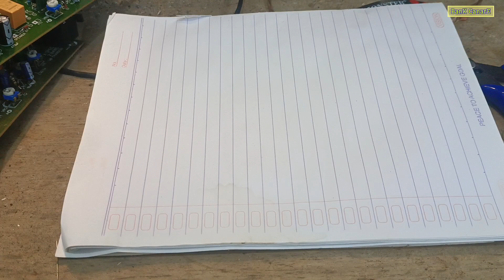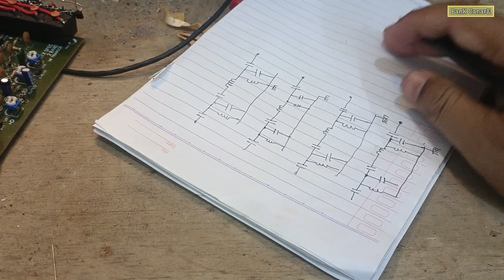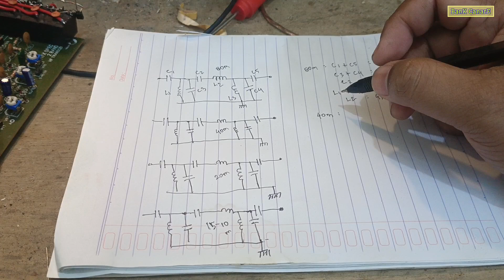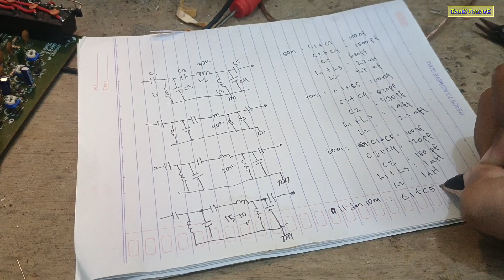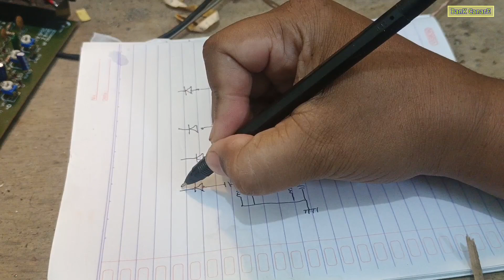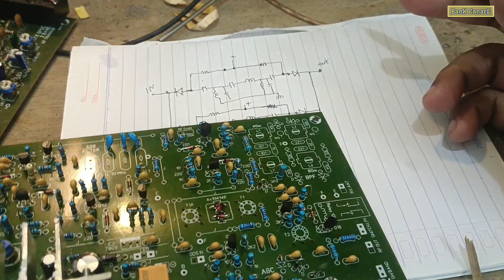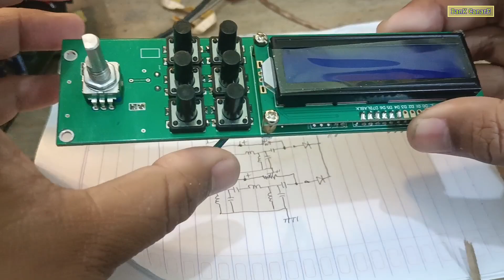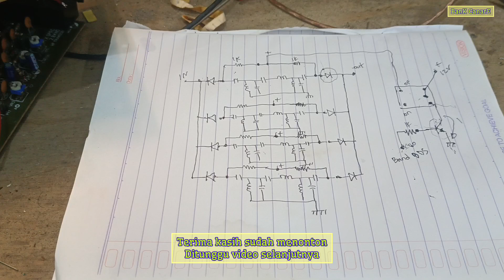Membuat BPF 4 Band HF berikut Skema, Keterangan dan Penjelasan